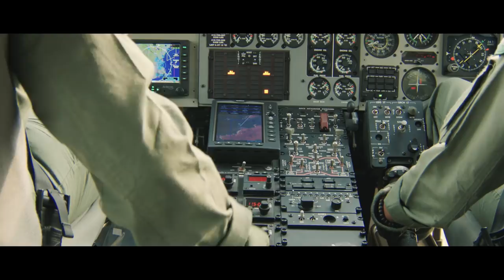Official Teaser Jelita Sejuba | Perkenalan Karakter Jaka Guna Priatna | Menuju 05 APRIL 2018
Jaka Guna Priatna (Wafda Saifan Lubis)

Jaka adalah suami dari Syarifah yang mengabdikan dirinya untuk Negara..

Menjadi tentara harus selalu siap ditugaskan setiap saat dan di mana saja..

Folow Social Media Film Jelita Sejuba

Sampai Jumpa di Bioskop 05 APRIL 2018 !!!